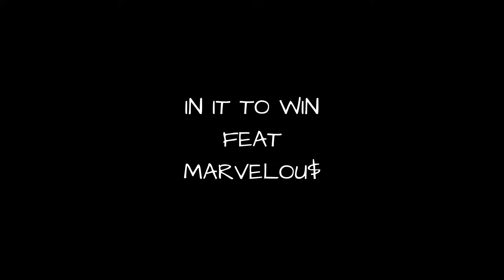ACE-IN IT TO WIN FEAT MARVELOU$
IN IT TO WIN
FEAT-MARVELOU$